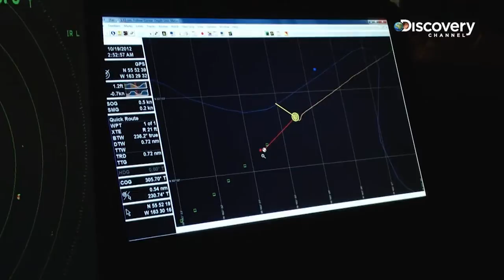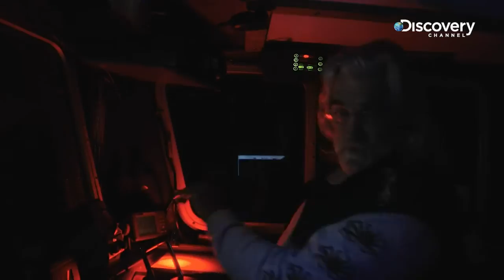Deadliest Catch - Livelihoods On The Line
At $60 a crab, how many crabs will each boat need to break even?